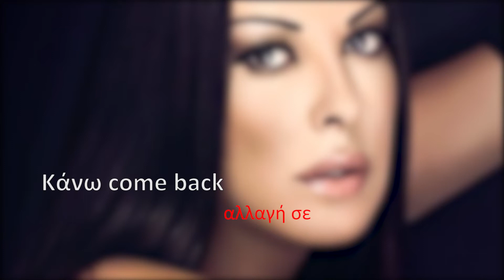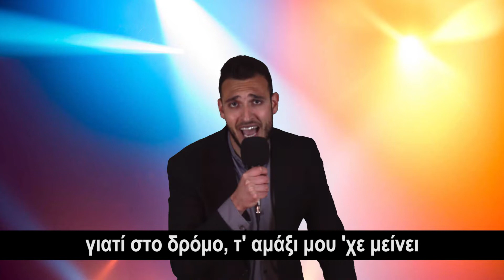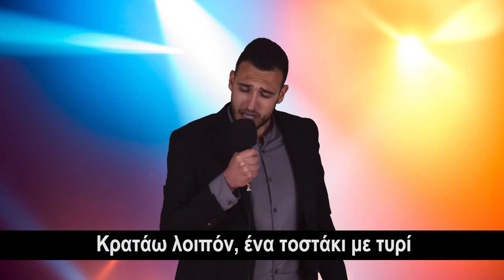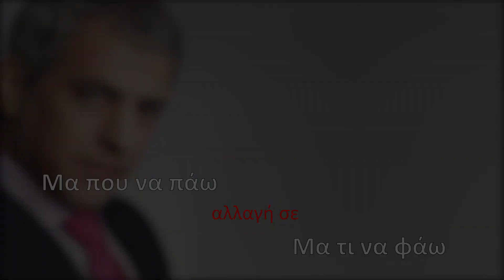Η ακρίβεια επηρεάζει και τα Λαϊκά!!!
Τι θα γίνει πια με την ακρίβεια; Επηρεάζει τις τσέπες μας, επηρεάζει την ψυχολογία μας, τώρα επηρεάζει και τα τραγούδια μας!!!